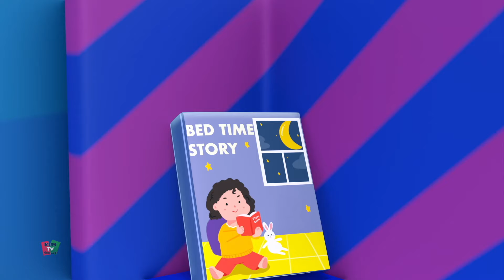Yum Yum étel Dal + Több Egészséges szokások és mondókák gyerekeknek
Gyerekeknek készült animációs videóinkat azért hoztuk létre, hogy szórakoztatóvá tegyük a tanulást, meghonosítsuk a családi értékeket és ösztönözzük az egészséges szokásokat